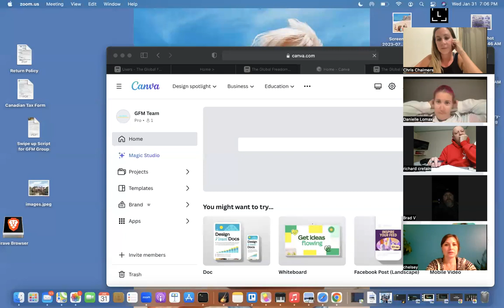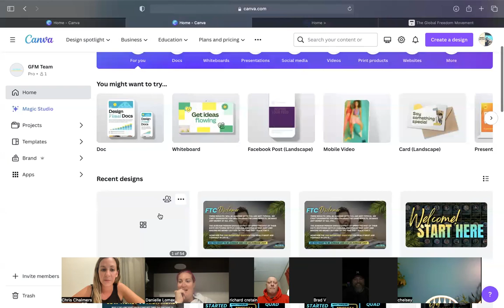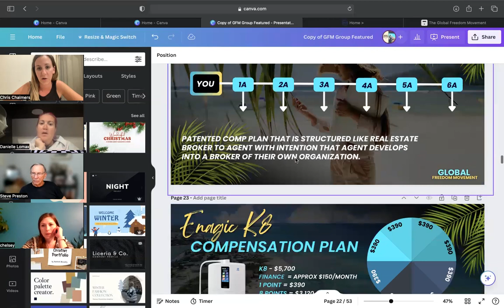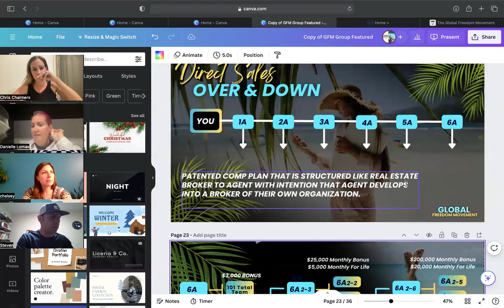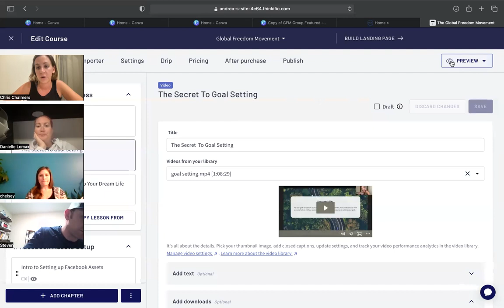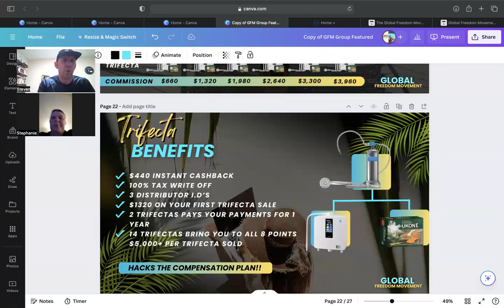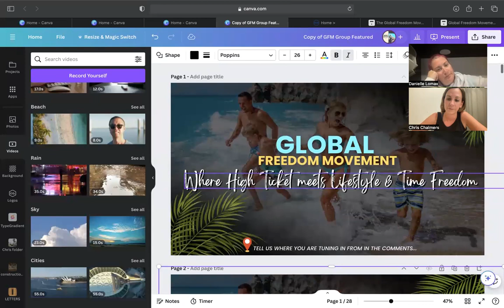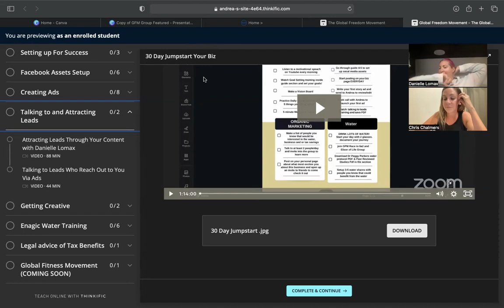team meeting jan 31:24